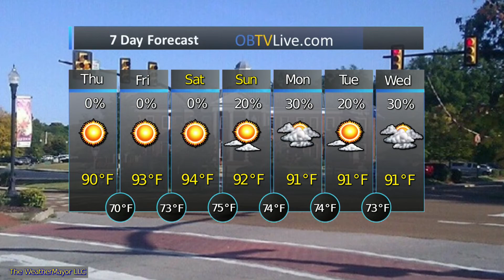Mid South Aug 15 2019